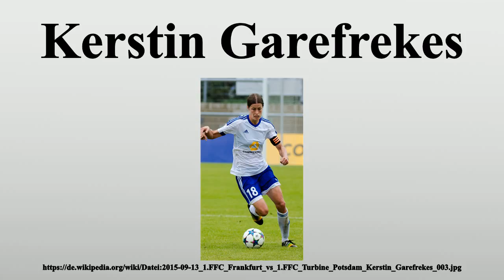Kerstin Garefrekes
Vielen Dank für Ihre Unterstützung:

Kerstin Garefrekes (* 4.September 1979 in Ibbenbüren) ist eine deutsche Fußballspielerin, die seit der Saison 2004/05 beim Erstligisten 1.FFC Frankfurt unter Vertrag steht und von 2001 bis 2011 für die A-Nationalmannschaft aktiv war.

Bild-Copyright-Informationen
Urheber Info: Michael Frey (Michael Frey)